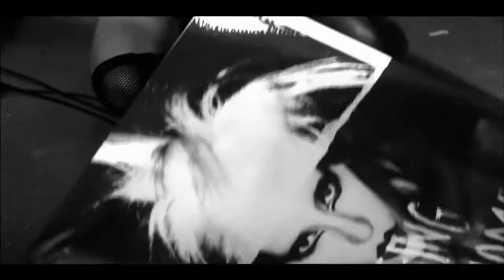Lady Gaga - VMA 2011 "Government Hooker" Promo